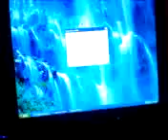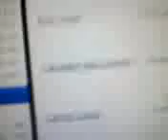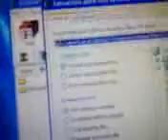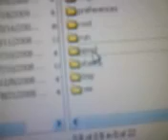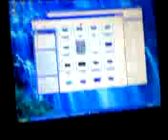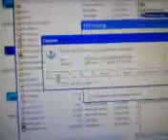How To Customize Calculator On Ipod Touch Iphone And Iphone 3G On 2.2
you need to be jailbroken!!!
register
go to downloads then iphone themes and then calculator app themes
download a theme
ssh into your ipod
(if you dont know about ssh then watch this video)

backspace once then go to stash and go to applications
open the file you downloaded and highlight all the photos in the file and drag them to the calculator app and it will ask to copy about 90+ times just click yes to all